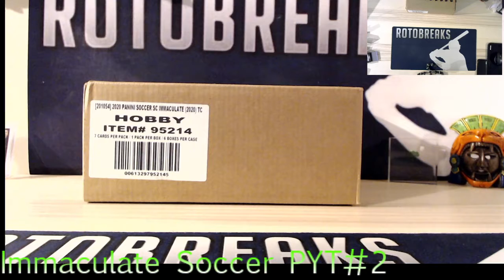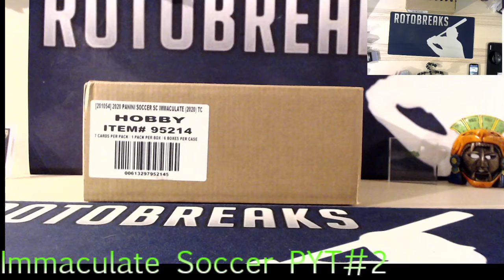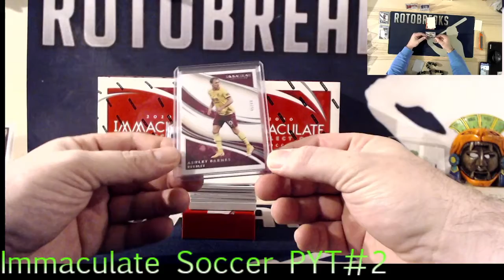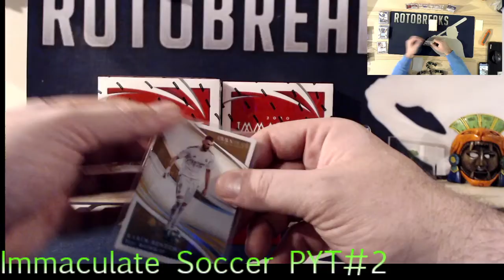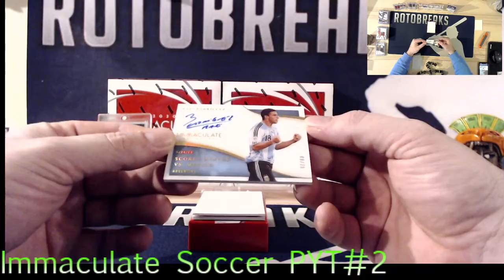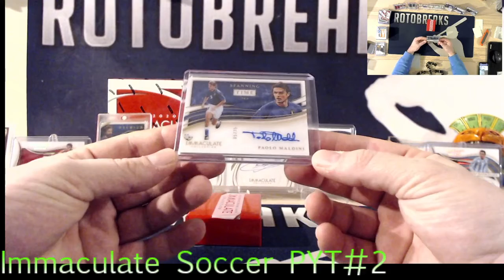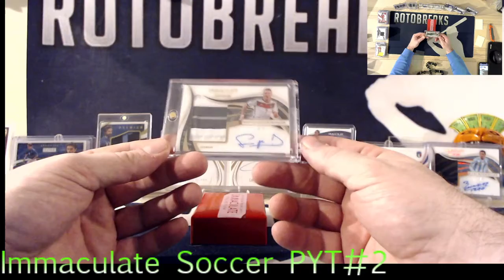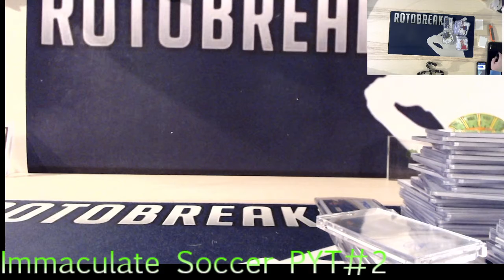Immaculate Soccer PYT#2